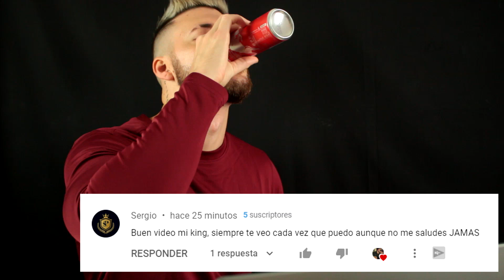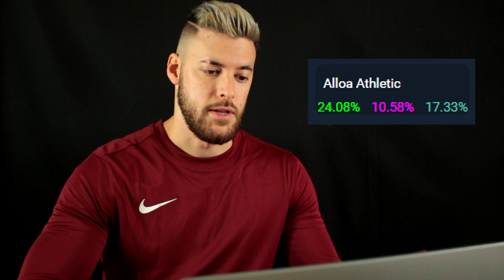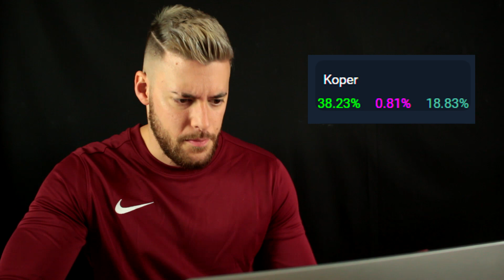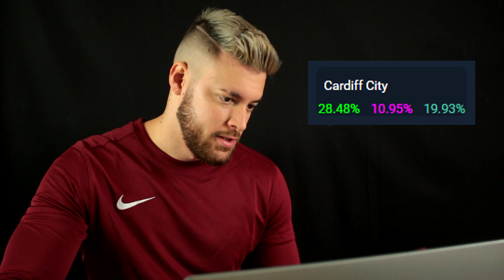💰 LOS 10 EQUIPOS MAS RENTABLES PARA APOSTAR AL GOL EN PRIMERA PARTE APUESTAS DEPORTIVAS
🥇 La página que utilizo para crear sistemas y encontrar valor en las apuestas deportivas
Puedes utilizar este código siempre, es renovable.

Que haya gol en la primera parte es un mercado que suele atraer a la gente dado que se resuelven en los primeros 45 minutos.

Las cuotas de gol al descanso no suelen estar mal pagadas, sobre todo cuando se apuesta en directo a este mercado.

Hoy veremos a los 10 mejores equipos hasta el momento que han dado mayor rentabilidad en gol en la primera parte.